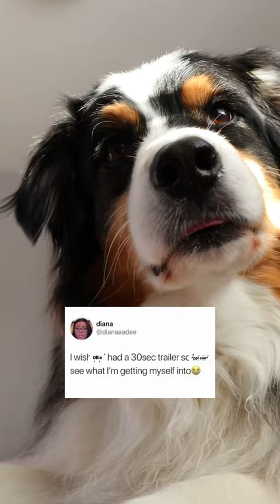30 Second Trailer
Everyone needs an Ollie.
The biggest goober I know. He makes us laugh (and cry) on the daily. Too smart for his own good. Photogenic as heck. Loud and licky but loves 150%
Would you want an Ollie?